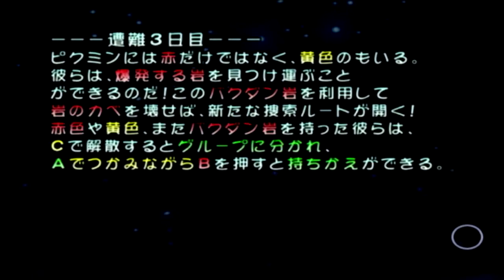【ピクミン実況】ニンテンドースイッチ版ピクミン４へ向けて！ピクミン＆オリマーで生還を目指す！part3【PIKMIN】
↓↓↓↓↓↓↓↓↓↓↓↓↓↓↓↓↓↓↓↓↓↓↓↓説明↓↓↓↓↓↓↓↓↓↓↓↓↓↓↓↓↓↓↓↓↓↓↓↓
何気にやりたくてできなかった…ピクミン！やっていきます！
よろしくお願いします！(=ﾟωﾟ)ﾉ
ちなみにピクミン4ってやっぱりスイッチでもうすぐ出るのかな？？

他作
↓ケイデンス・オブ・ハイラル: クリプト・オブ・ネクロダンサー feat. ゼルダの伝説part1↓

『ピクミン』『PIKMIN』